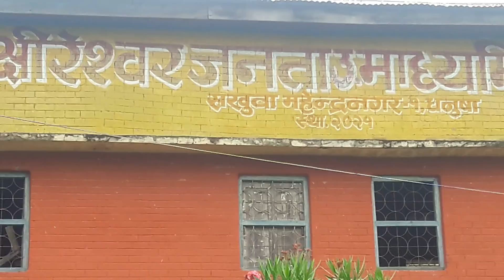क्षि.न.पा.५ महेन्द्रनगरमा अबस्थित एक मात्र पुराना हाई स्कुल क्षिरेश्वर जनता उच मा.बि .जुन पहिला देखि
Modim khan